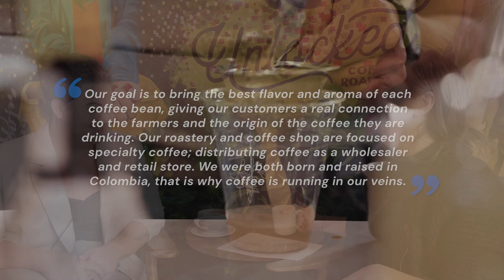Supporting Local Immigrant Owned Businesses: Unlocked Coffee Roasters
Located in downtown Greenville, South Carolina Unlocked Coffee Roasters is serving up some of the best coffee in the area.

Unlocked Coffee Roasters was founded by husband and wife team Andres and Rosie in 2018. These Columbian immigrants have already made a mark on the Greenville coffee scene by bringing delicious that also supports farmers and families in South America.

Immigrant owned local businesses like Unlocked Coffee Roasters are making the United States a better place.

Do you have a dream of starting your own business in the United States? Learn more about the immigration process and beginning your green card journey today with BDV Solutions